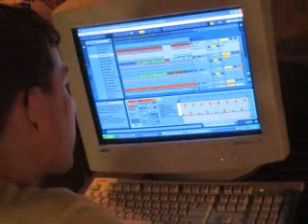Dreaming of a Grassy Hill - Days of Sunshine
This track number #11 from my album "Cosmic Moonlight" for my music project "Days of Sunshine." Hope you like it.Here's a link to my myspace if your interested